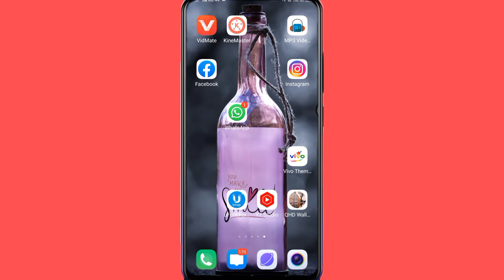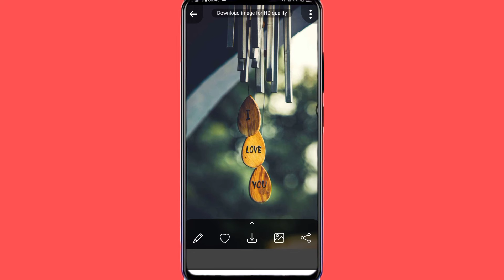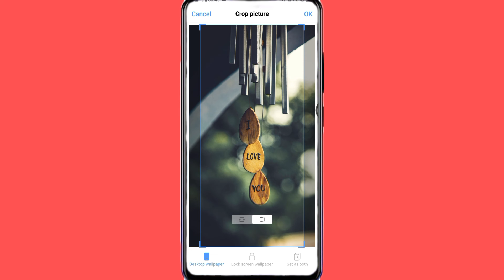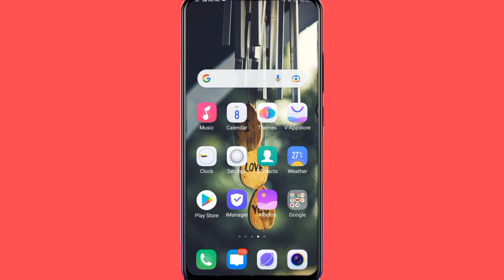How To Download Free wallpaper On Vivo Y20 || Vivo Y20 Wallpaper फ्री में कैसे डाउनलोड करे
How To Free Wallpaper Vivo Y20
Walpepar Free For Vivo Y20
Walpepar Free Main Download Kasey And

My Camera

My Trypod
My Light